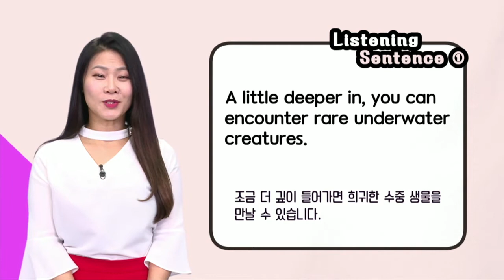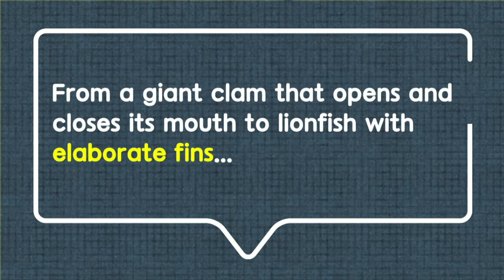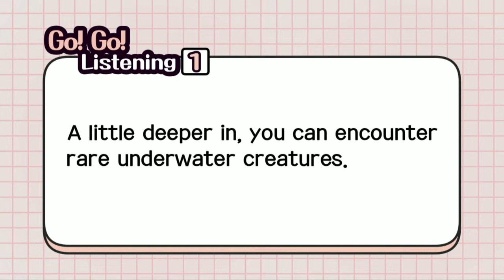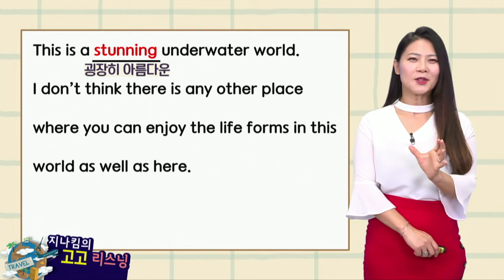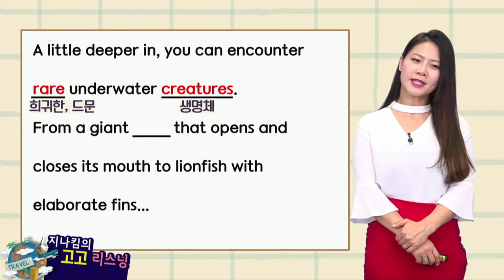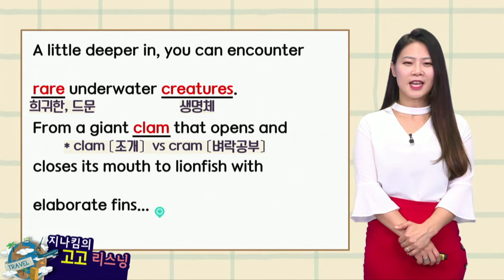매일 10분 영어- 지나킴의 고고 리스닝 Listening 448. A little deeper in & elaborate fins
Listening 448. A little deeper in & elaborate fins